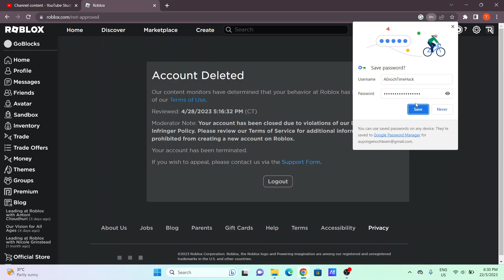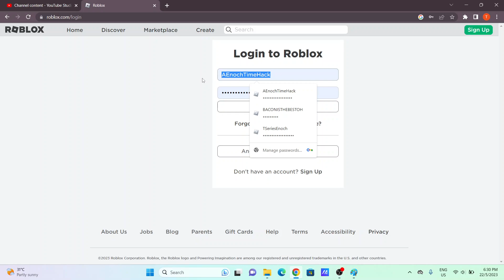Why/How My Old Roblox Account got DELETED (Description)